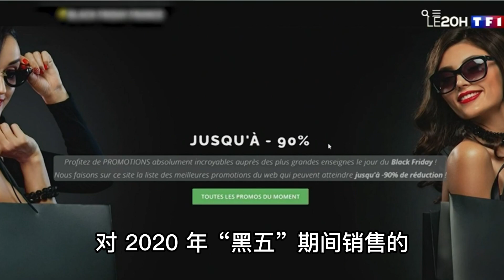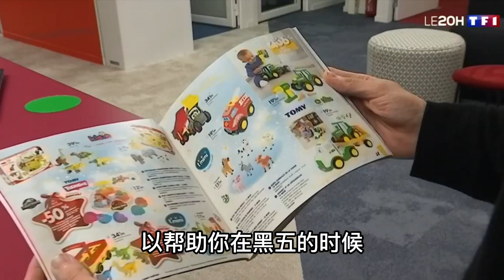法国# “黑五”真的很划算吗？；新冠新变种来袭；法铁：明年长途线路火车票不涨价；半数法国人反对加强针与健康证挂钩 | 欧洲华人街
0:00 “黑五”真的很划算吗？
1:28 新冠新变种来袭
3:00 法铁：明年长途线路火车票不涨价
4:12 半数法国人反对加强针与健康证挂钩
"Is it really a good deal on Black Friday?
The new variant of the new crown is coming
French railways: no fare increase for long-distance routes next year
Half of French people oppose the link between booster shots and health passes